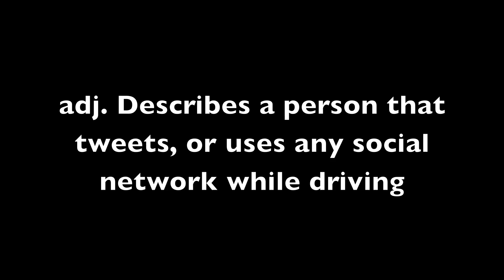Rocking Robin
This is one video of a three video series. In Physics, we have a project about driving, and things that you shouldn't do while you're driving. My partner and I made three videos of our three scenarios: Back-Talking, being a Rocking Robin, and Sipping and Shifting.